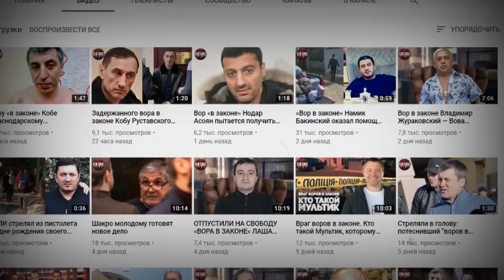ЭКСКЛЮЗИВ! ДИКАЯ ОПЕРАЦИЯ В СТАМБУЛЕ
В Стамбуле задержаны Восемь человек из Казахстана, Азербайджана и Турции, в ходе операции было выявлено что в прошлом году они насильственно держали в плену, принуждали пыткам бизнесменов родом из Азербайджана и России.